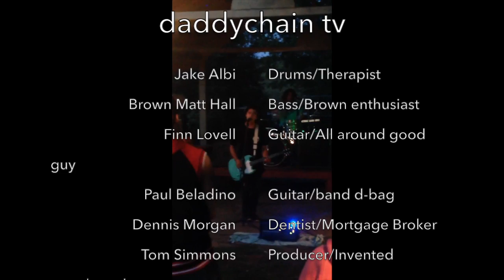daddychain TV: episode 2